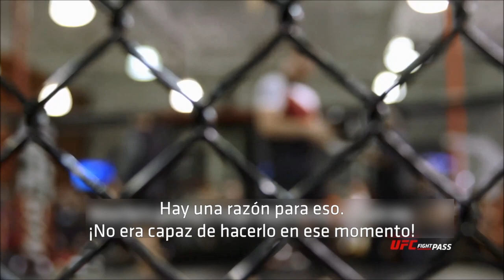UFC Fight Night London: Entrenamientos Abiertos En LA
Anderson Silva y Michael Bisping se ven las caras en un entrenamiento abierto en el UFC Gym California, antes de partir a Londres. Vean Silva vs. Bisping en vivo el Sábado 27 de Febrero solo por UFC NETWORK y UFC FIGHT PASS.